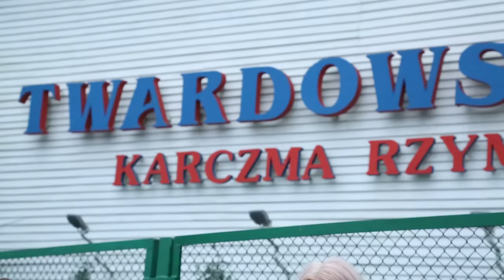Izabela Kisio - Skorupa na imieninach Niny Nowak. Wywiad dla Telewizji ATV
Izabela Kisio - Skorupa na imieninach Niny Nowak . Wywiad dla Telewizji ATV 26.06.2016 Warszawa